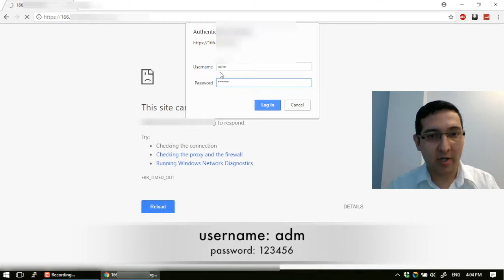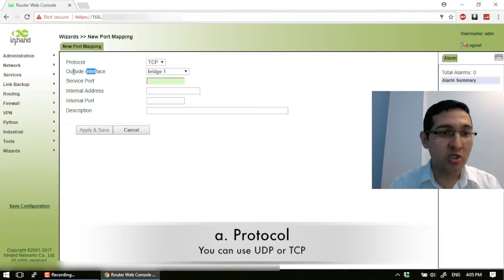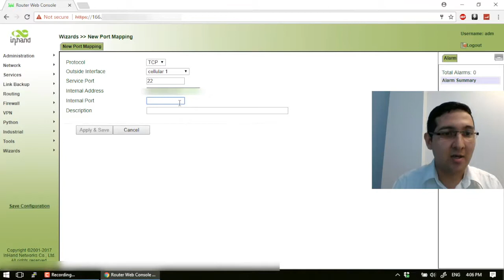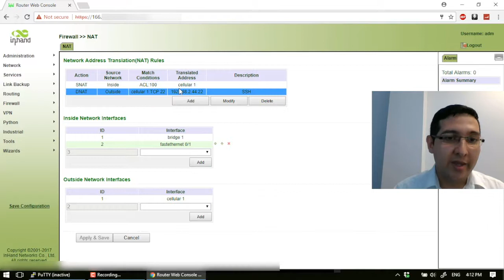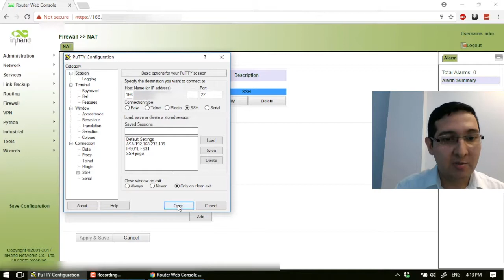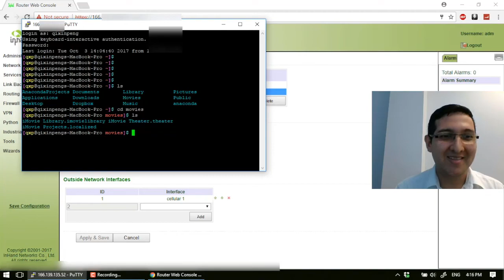Tech Support: How to set up Port Forwarding? Part II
Hello! This is the second video about the Port Forwarding, I will show you how to configure or set up the port forwarding step by step. Please let know your question or comments in the comment box.

How to configure port forwarding (SSH):

1) Ingrese a la pagina de administracion del router
2) Click Wizards, then New Port Mapping
3) Fill the form ( see instructions in the video 1:24 )
4) Click Apply and Save in order to save this configuration
5) Make a test: In this example we used PuTTY
6) Ready

Jorge Mercado
Technical Support Engineer
InHand Networks